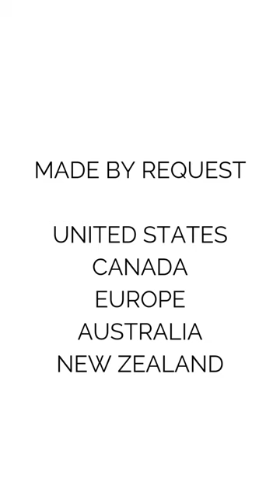Black Vultures Mug - 15oz Printed Ceramic Mug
A little goth, a little rock, a little halloween, our Black Vultures Mugs brings and little darkness, a little kitsch, and a little fun to your kitchen cabinet. Printed on a 15 Oz lightweight Ceramic Mug, the Black Vultures is a grainy black and white image featuring two black vultures staring from a perch. Great for your morning coffee or decoration. Check listing for shipping locations.